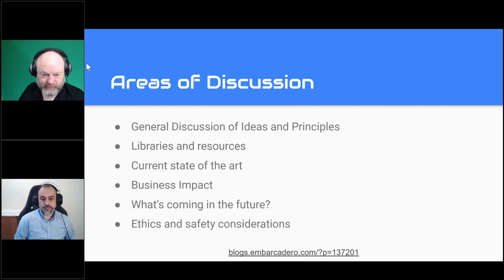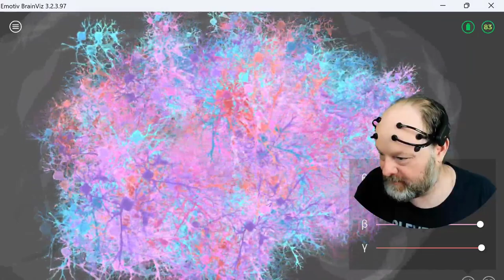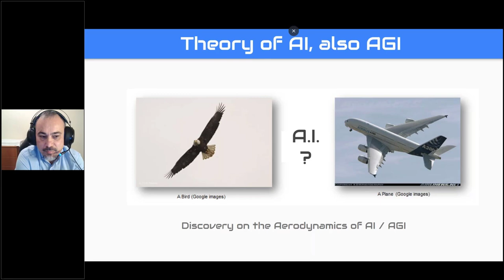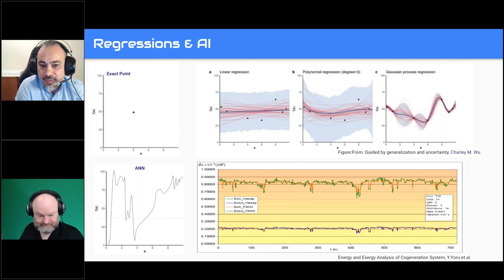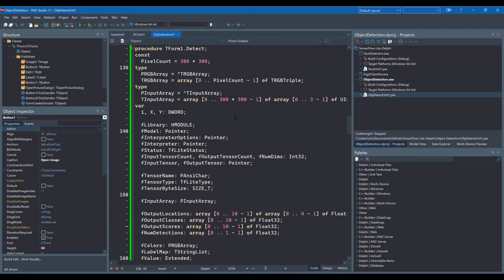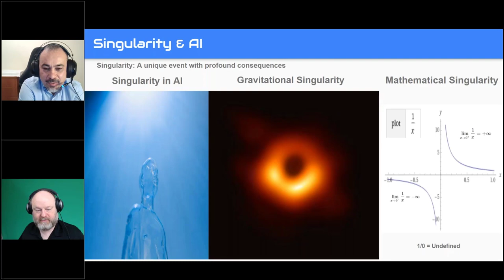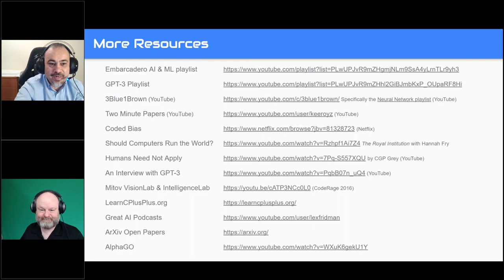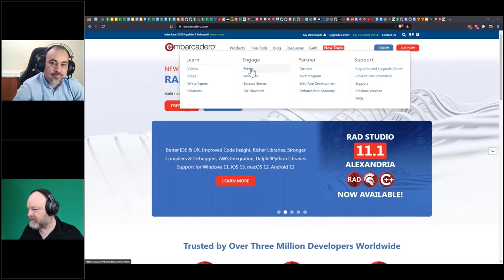A Developers Introduction to Machine Learning and Artificial Intelligence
Machine Learning and Artificial Intelligence rocketed from the realm of science fiction becoming the most talked about topics in the tech and business world. Machine Learning (ML) is a subset of the computer science discipline of Artificial Intelligence (AI). Artificial Intelligence refers to the intelligence exhibited by machines capable of carrying out tasks that usually require human intelligence. Machine Learning uses algorithms to learn from data, find patterns in data, and make predictions about future events or outcomes. AI can be applied to many things like chatbots, virtual assistants, autonomous cars and so on. It can also be used for predictive analytics and other business purposes. Or even write the above description of the webinar.

In this webinar Jim McKeeth and Yılmaz Yörü introduce you to the how and why of getting started with machine learning. Learn the latest industry news, understand the technology, and discover examples and applications that can help your business right away.